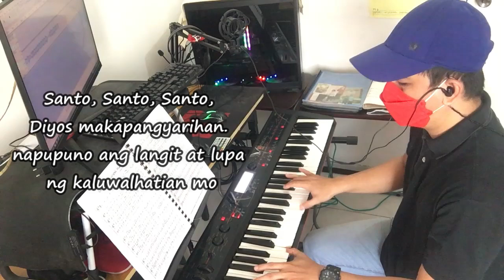SANTO (FIFTH GOSPEL) NEZ. MARCELO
Again! THANK YOU AND GODBLESS EVERYONE!